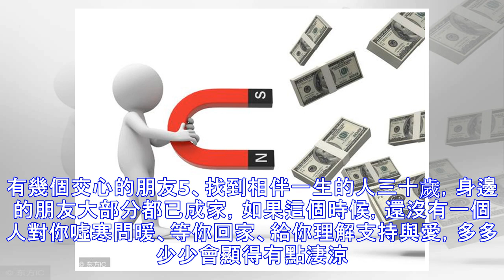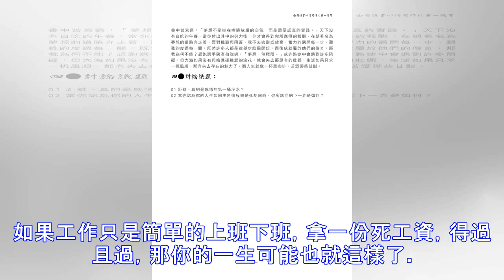當你已經30歲後，這7條人生建議一定要記牢